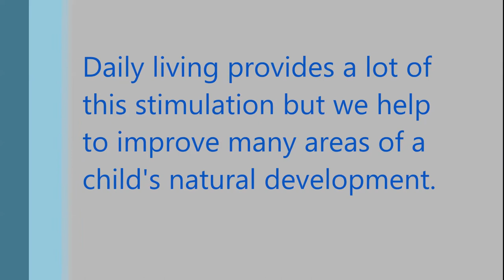06 Jun 27 2017 DayCare Movie 2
Smart Kids Child Care